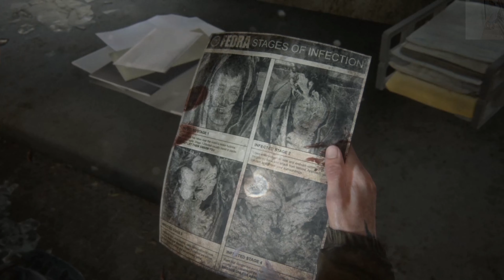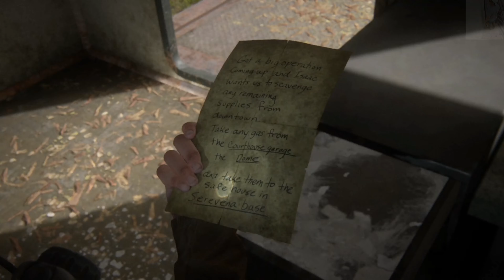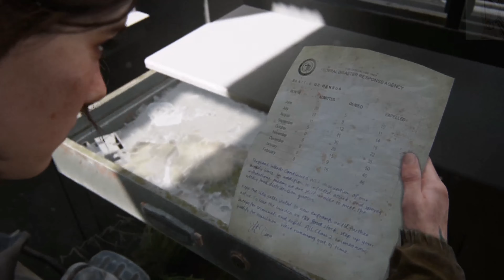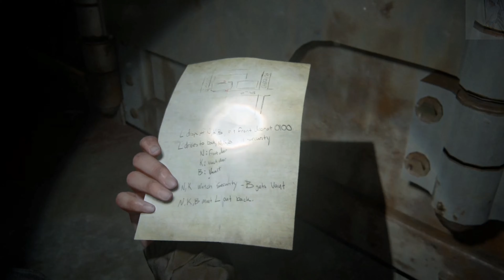The Last of Us 2 - PS4 Phat (No Commentary) Part 5 (Hard+ Mode)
Ellie and Dina search for fuel to open one of the gates.

Such an awesome game playable on PS4 Phat with little to nothing lags/fps drops.

Have a blessed day ahead and peace out!

The Last of Us 2 (Standard Edition) is actually on sale on both ITech and Datablitz for 1690 PHP.